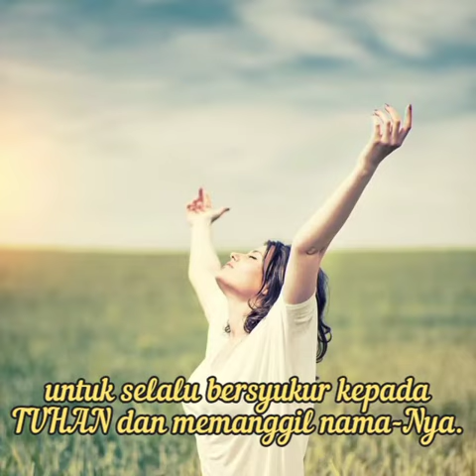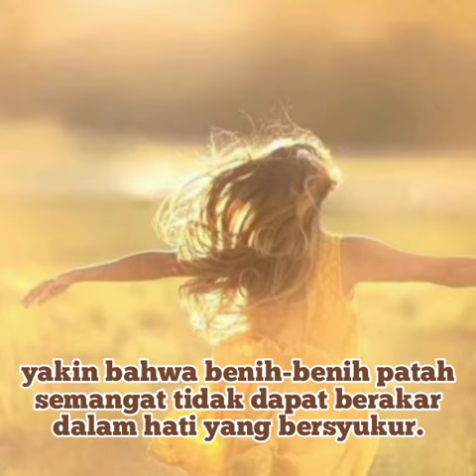Perspektif Yang Benar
Kiranya kita diteguhkan oleh Firman Tuhan pd Hari Ini. Tuhan memberkati